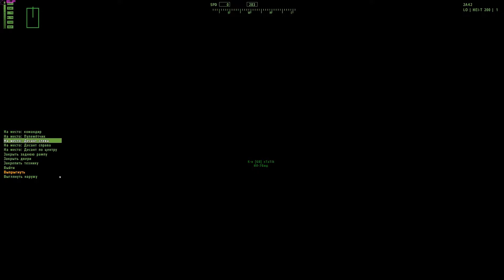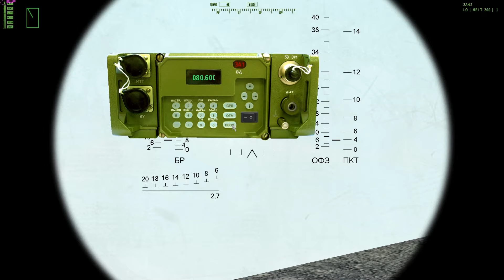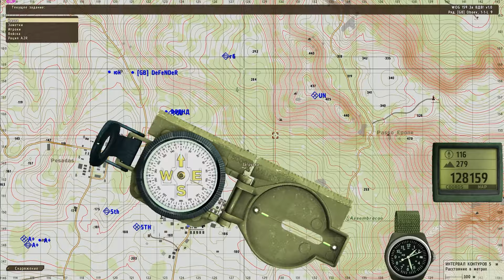ArmA2OA 2014 12 20 WOG 01 For VDV!